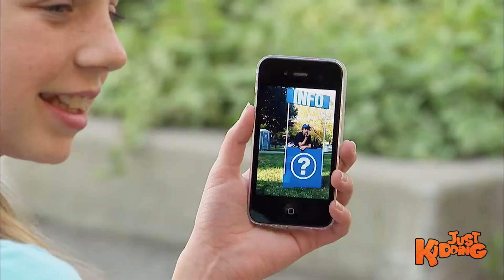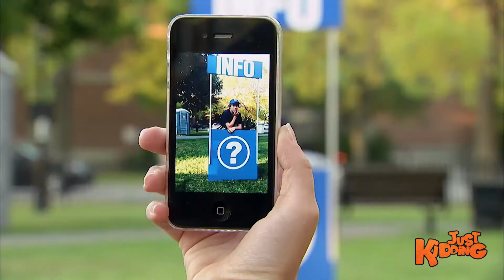Where Is This CUTE BOY? / Just Kidding TV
A young lady is going around strangers asking if they've seen a specific information booth where a boy (which she finds very cute) works. No one seems to know what she is talking about...until they look up to find the booth in question, right in front of them...

How did it get there?

A presentation of Just Kidding Pranks, the coolest Just For Laughs Gags sister show on YouTube. JKP is the home of the funniest, most hilarious, win filled, comedy galore, hidden camera pranks in the world!